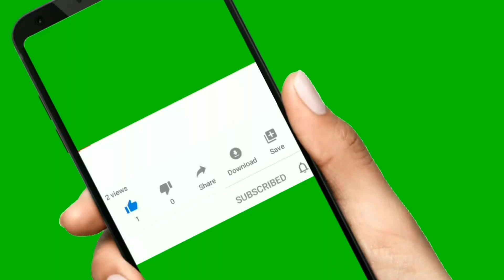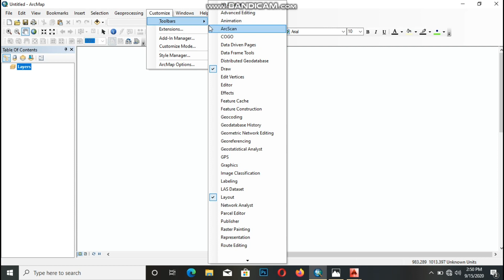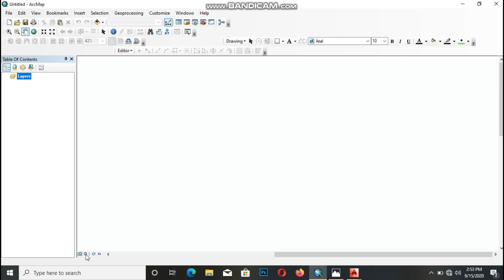INTRODUCTION TO ARCMAP BASIC TOOLS Arcmap # Map Layout knust Planning # CockGH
INTRODUCTION TO ARCMAP
ARCMAP is a product of ARCGIS.
It is used to create and organize map.
User interface of Arc map
There are some many tools used in arc map, the following are;
• The menu toolbar: it contains most of the features or tools used in arcmap.It is located on top of the map canvas/ workspace area. Tools such as file, edit, bookmark, insert, customize, save as, new, catalog, search, arc toolbar etc. are located in the menu toolbar.
It could be edited though dragged items from one end to the other.
Some tools on the menu toolbar also contains some additional toolbars .Tools such file, customize, edit, customize etc.
• Map layer /Table of content; is where the shapefiles and other feature layers located.
• Map canvas: The workspace area, where most of map work is performed. Under the map canvas, there are tools such as data ,layout view ,pause ,refresh etc.,
Data view is where map is done, it includes the editing of all the features on the work.
Layout view is the additional of features into the work done on the map such legend, scale, grid, coordinated, key map etc.